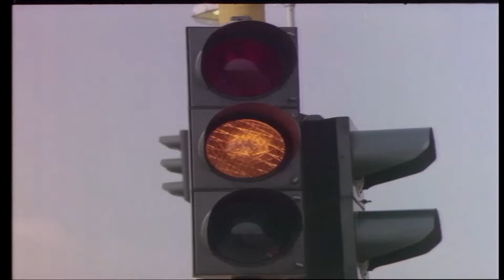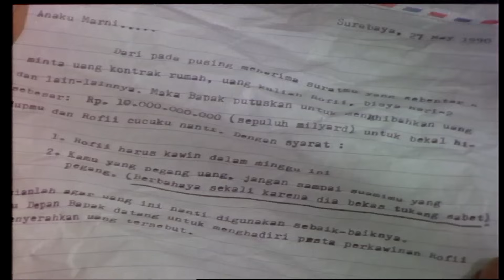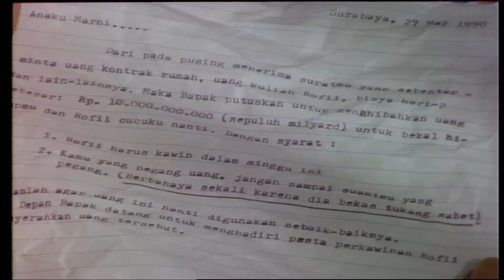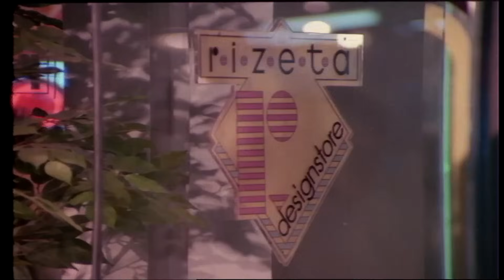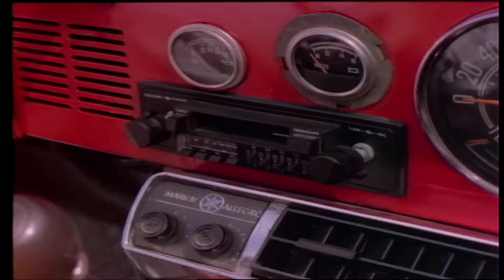GAMPANG-GAMPANG SUSAH (1990) FULL MOVIE HD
Film Indonesia yang dirilis pada tahun 1990 ini mengisahkan tentang seorang pemuda lajang bernama Rafii (Didi Petet) yang sulit mendapat jodoh, tapi harus segera kawin karena ibunya sudah sakit-sakitan dan merasa akan mati. Kisah ini berkembang menjadi komedi karena banyak orang berusaha mencarikan jodoh bagi Rafii, hingga pemuda ini sering salah menyebut nama wanita yang dikencaninya.